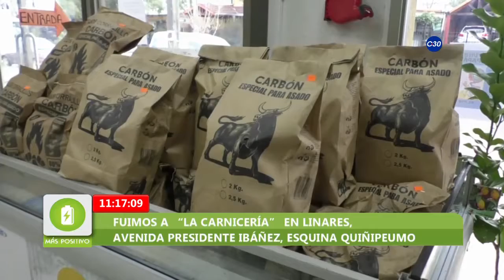MÁS POSITIVO - LA CARNICERÍA